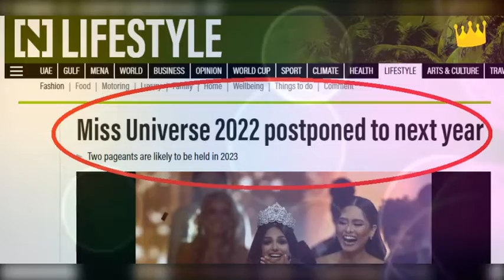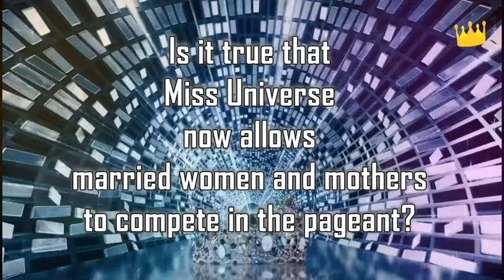EVERYTHING YOU NEED TO KNOW ABOUT MISS UNIVERSE 2022 | Activities, Candidates, Venue, Swimsuit, Gown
Miss Universe 2022 will be the 71st Miss Universe pageant, to be held at the New Orleans Morial Convention Center in New Orleans, Louisiana in the United States on January 14, 2023. Harnaaz Sandhu of India will crown her successor at the end of the event.

MISS UNIVERSE SUPERFAN is a youtube vlog dedicated to beauty pageants around the world, especially Miss Universe.